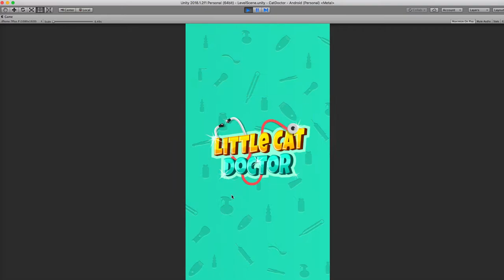Cat Doctor Source code game unity - Free source code unity